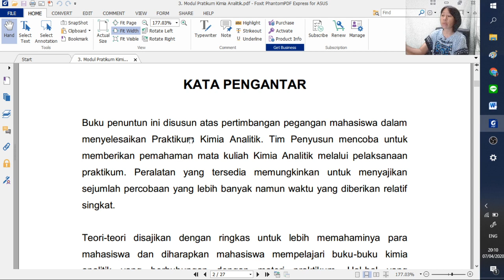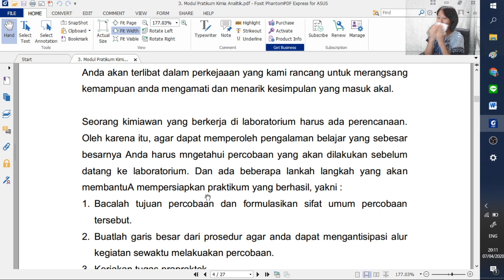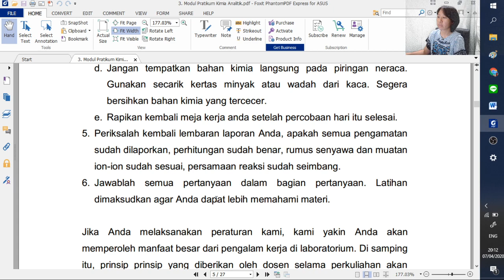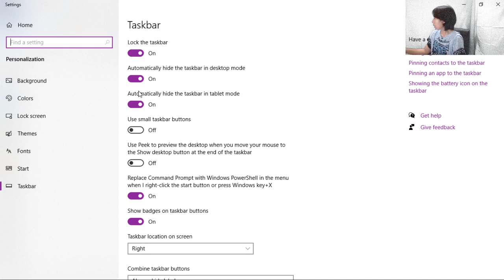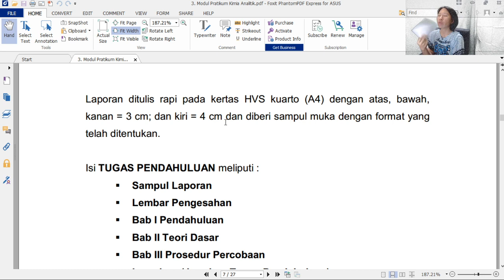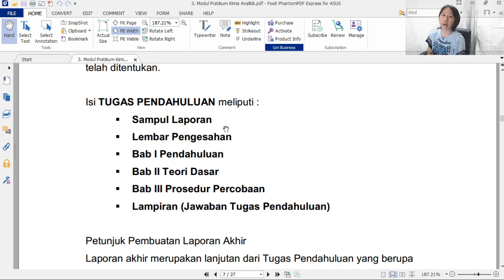(46) 1 Praktikum Kimia Analitik (Teknik Kimia UNSIKA)